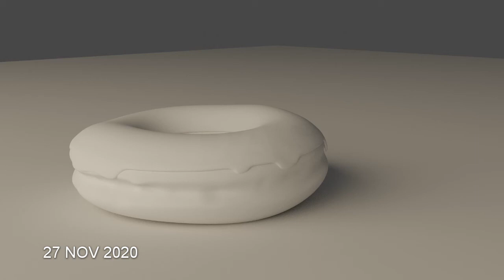My First month into BLENDER | 27/11/20 to 27/12/20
My first month learning blender3d.

GOAL 1 MILLION SUBS  XD

My PC:
INTEL PENTIUM CPU G2030 @3.00 GHz
RAM: 6 GB
Windows 10 64x
INTEL HD Graphics 1720 MB
No Drawing Pen, only mouse and keyboard
...so no gaming PC, only potato PC

Beginner Blender, tutorial ? ok
LOL HAHAHAHA
blablabla